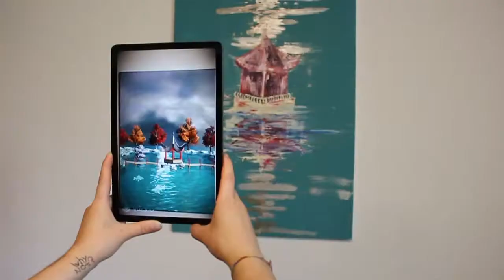Augmented Reality Painting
Painter: Marta Fiabane
Digital Artist: Yu Hiraoka

AR art project created to be showcased at China Suzhou Creative & Design Cultural Industry EXPO 2020